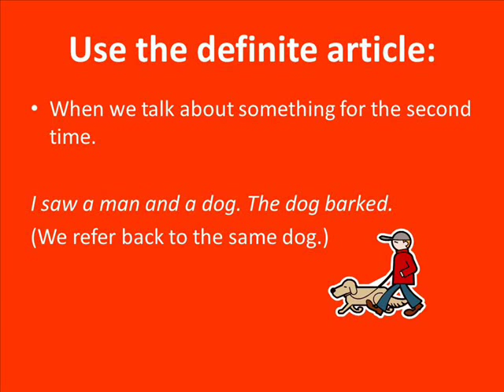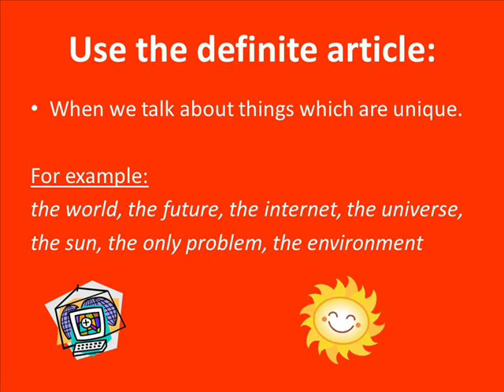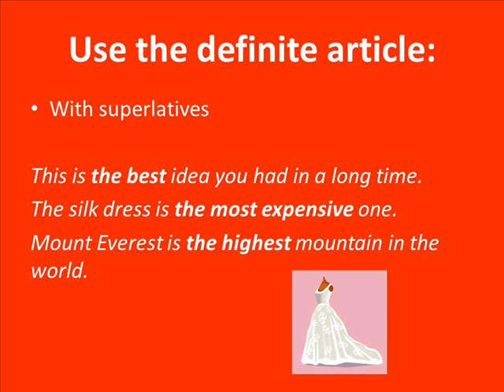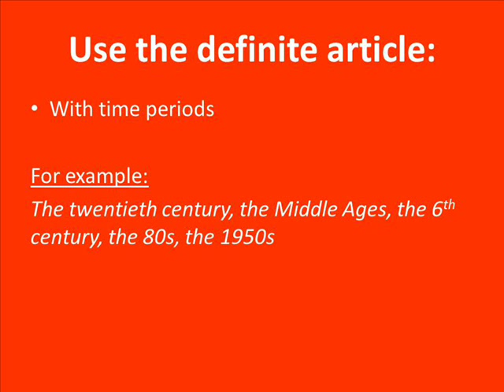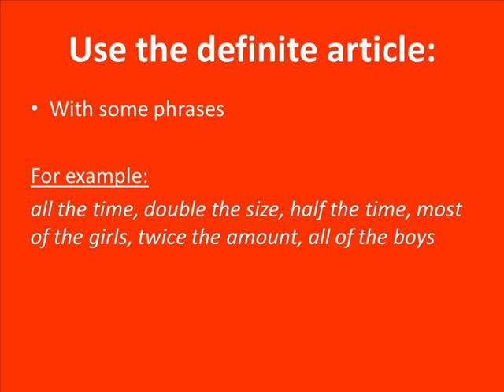Definite Article 'the' in English | When to use it | ENGLISH GRAMMAR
A video teaching you when to use the definite article 'the' in English.

RECOMMENDED GRAMMAR BOOKS
Essential Grammar in Use with Answers: A self-study reference and practice book for ELEMENTARY (A2) learners of English
English Grammar in Use Book with Answers: A Self-Study Reference and Practice Book for INTERMEDIATE (B1) Learners of English 5th Edition NEW
Advanced Grammar in Use Book with Answers and Interactive eBook: A Self-study Reference and Practice Book for Advanced Learners of English (C1 Cambridge Advanced Grammar in Use) 3rd Edition

Here we cover all 12 tenses in English - how to form them and when to use them.
Here you can find videos on topics like irregular verbs, conditional sentences, the use of articles/ indefinite articles and zero articles, question tags, comparative & superlative adjectives, transitive verbs ... and many more!

👉Would you like to improve your pronunciation? I have a recommendation for you! Now you can improve your English pronunciation with ELSA speak PRO, a clever pronunciation app using the latest artificial technology to help you become more fluent when speaking English. Only ten minutes a day can help make you a better communicator that people understand easily. To download ELSA speak PRO using my special discount,

If you would like to try out the free version of ELSA first to have a look around,

I am provided with compensation for purchases made through the above links at no cost to you. My experience is my own, and your experience may be different. Thank you for supporting the brands that make Billie English possible!